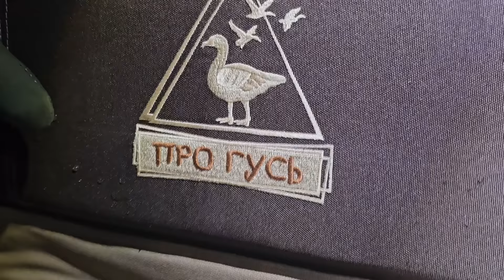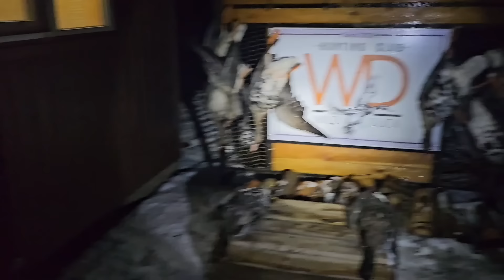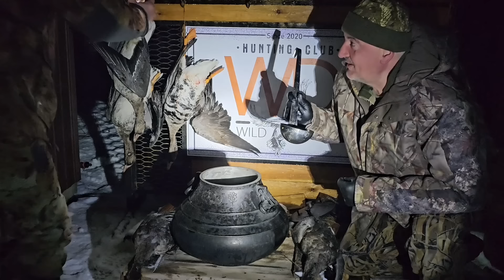РАГУ ИЗ ДИКОГО ГУСЯ. ОХОТА НА КУБАНИ. РЕЦЕПТЫ СЮФ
ВСТУПАЙ В ГРУППУ СЮФа в ВАТЦАПЕ
ЖИВОЙ РАЗГОВОР О МУЖСКОЙ КУХНЕ

ОРГАНИЗАЦИЯ И ПРОВЕДЕНИЕ ОХОТ "ПОД КЛЮЧ" ОТ СЮФ. ОХОТА. ЕДА. РАЗВЛЕЧЕНИЕ Сергей Юрьевич и Ко